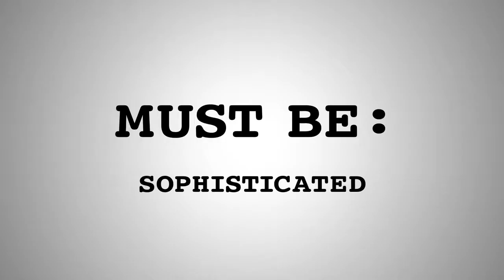Tangled - Wanted: Hero 'Flynn Rider'